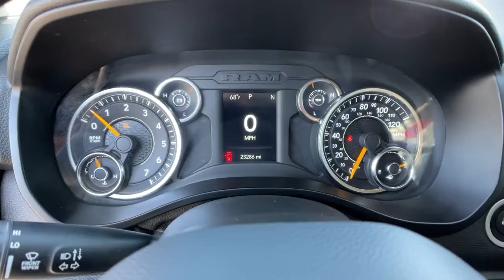2019 Ram 1500 Reno, Carson City, Northern Nevada, Sacramento, Elko, NV 62955B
Patriot Blue Pearlcoat Used 2019 Ram 1500 available in Reno, Nevada at Mountain West Auto Group. Servicing the Carson City, Northern Nevada, Sacramento, Elko, NV area.
2019 Ram 1500 Big Horn/Lone Star - Stock#: 62955B - VIN#: 1C6SRFFT4KN880314

bEquipment/bbrProtect the vehicle from unwanted accidents with a cutting edge backup camera system. Our dealership has already run the CARFAX report and it is clean.  A clean CARFAX is a great asset for resale value in the future. This Ram 1500 has a 5.7 liter 8 Cylinder Engine high output engine. The vehicle shines with an exquisite blue finish. This 2019 Ram 1500  has four wheel drive capabilities. Anti-lock brakes will help you stop in an emergency. This 2019 Ram 1500  has an automatic transmission. The Ram 1500 is built for driving comfort with a telescoping wheel. This vehicle is equipped with a gasoline engine. This vehicle features cruise control for long trips. Half ton trucks are the most functional trucks for all purposes.brbrbPackages/bbrMANUFACTURERS STATEMENT OF ORIGIN. WHEELS: 18 X 8. Equipment listed is based on original vehicle build. Please confirm the accuracy of the included equipment by calling the dealer prior to purchase.brbrbAdditional Information/bbrVehicle pricing includes all offers and incentives. All advertised prices exclude government fees taxes applicable finance charges dealer document preparation charge of $489 express code and applicable emission testing. These fees must be paid for by the purchaser. All vehicles are subject to prior sale. All information advertised to be true but not guaranteed. Any payment or APR displayed is an estimate only that is based on approved credit. It is not guaranteed that all will qualify for that payment or APR based on a number of individual circumstances. Dealer is not responsible for typographical errors. While great effort is made to ensure the accuracy of the information on this site errors do occur so please verify information with a dealer representative.
MANUFACTURERS STATEMENT OF ORIGIN,WHEELS: 18 X 8,3.21 Rear Axle Ratio,GVWR: 6;900 lbs,50 State Emissions,Engine Auto Stop-Start Feature,Electronic Transfer Case,Part And Full-Time Four-Wheel Drive,Engine Oil Cooler,730CCA Maintenance-Free Battery,48V Belt Starter Generator,Trailer Wiring Harness,1670# Maximum Payload,HD Shock Absorbers,Front And Rear Anti-Roll Bars,Electric Power-Assist Steering,Single Stainless Steel Exhaust,26 Gal. Fuel Tank,Auto Locking Hubs,Short And Long Arm Front Suspension w/Coil Springs,Multi-Link Rear Suspension w/Coil Springs,Regenerative 4-Wheel Disc Brakes w/4-Wheel ABS; Front Vented Discs; Brake Assist; Hill Hold Control and Electric Parking Brake,Lithium Ion Traction Battery 0.43 kWh Capacity,Tires: 275/65R18 BSW All Season LRR,Regular Box Style,Steel Spare Wheel,Clearcoat Paint,Chrome Front Bumper w/Chrome Rub Strip/Fascia Accent,Chrome Rear Step Bumper,Black Side Windows Trim,Chrome Door Handles,Deep Tinted Glass,Variable Intermittent Wipers,Galvanized Steel/Aluminum Panels,Front License Plate Bracket,Black Grille w/Chrome Surround,Tailgate Rear Cargo Access,Auto On/Off Aero-Composite Halogen Daytime Running Headlamps w/Delay-Off,Cargo Lamp w/High Mount Stop Light,Perimeter/Approach Lights,Laminated Glass,6 Speakers,Streaming Audio,Fixed Antenna,1 LCD Monitor In The Front,Front Seat Back Map Pockets,4-Way Driver Seat;  Manual Recline and Fore/Aft Movement,4-Way Passenger Seat;  Manual Recline and Fore/Aft Movement,Front Facing Cloth Rear Seat,3 Rear Seat Head Restraints,Manual Tilt/Telescoping Steering Column,Rear 60/40 Folding Seat,Leather Steering Wheel,Illuminated Front Cupholder,Rear Cupholder,1 12V DC Power Outlet,Compass,Proximity Key For Push Button Start Only,Valet Function,Cruise Control w/Steering Wheel Controls,HVAC;  Underseat Ducts and Console Ducts,Locking Glove Box,Full Cloth Headliner,Interior Trim;  Deluxe Sound Insulation; Metal-Look Instrument Panel Insert; Metal-Look Door Panel Insert and Chrome/Metal-Look Interior Accents,Vinyl Door Trim Insert,Metal-Look Gear Shifter Material,Day-Night Rearview Mirror,Mini Overhead Console and 1 12V DC Power Outlet,Front Map Lights,Fade-To-Off Interior Lighting,Pickup Cargo Box Lights,GPS Antenna Input,Instrument Panel Bin; Dashboard Storage; RamBin Interior Concealed Storage; Driver / Passenger And Rear Door Bins and 1st Row Underseat Storage,Delayed Accessory Power,Systems Monitor,Outside Temp Gauge,Analog Appearance,Redundant Digital Speedometer,Seats w/Cloth Back Material,Front Center Armrest w/Storage and Rear Center Armrest,4 Way Front Headrests,Sentry Key Engine Immobilizer,Side Impact Beams,Dual Stage Driver And Passenger Seat-Mounted Side Airbags,Tire Specific Low Tire Pressure Warning,Dual Stage Driver And Passenger